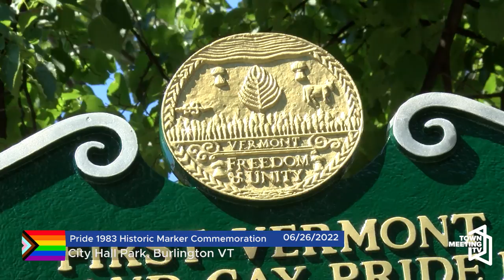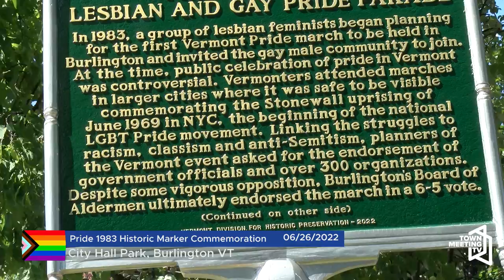Pride 1983 Historic Marker Commemoration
From Pride Center VT:

June 25, 2022 marks the 39th anniversary of the Lesbian and Gay Pride March and Celebration in Burlington. The Vermont Agency of Historic Preservation has forged a Historic Marker to commemorate the courage of the original marchers and the many in our State who have sustained our ongoing movement that evolved into the vibrant LGBTQ+ communities we see throughout our state.

6/26/2022